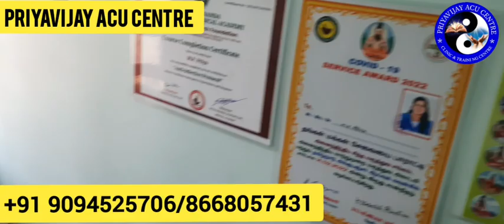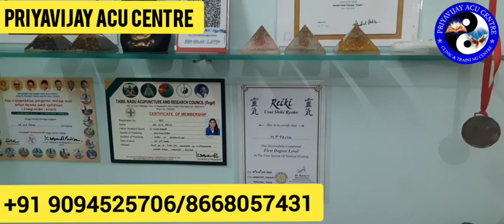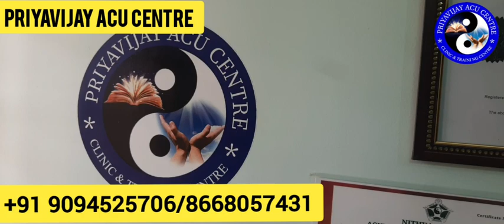முடி உதிர்வதை நிறுத்த அக்குபிரஷர் புள்ளி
PriyaVijay Acu Centre (CLINIC / TRAINING CENTRE)
Dr. M.P. Priya M.C.A, M.D (Acu), PhD(Altm), Acupuncture,Guasa Therapist, Auricular Therapist, HypnoTherapy, Sujok, Varma, Awareness Speaker
Healer. K. Vijayanand M.B.A, M.D(Acu),M.D(Auricular),Guasa Therapist, Auricular Therapist, Nail Guru, Awareness Speaker

Clinic Timing: 11 am to 1 pm, 5 pm to 7.30 pm.
Treatment for All Types of Health Issues will be done. Acupuncture, Acupressure,Sujok - Seed Therapy
, Chakra Healing, Direct/Distance Healing, Varma,Auricular,Moxa Therapy, Pain Therapy, Guasa Therapy.

Clinic and Training Centre. Various Courses and Workshops are available.

All Acupuncture, Acupressure and SUJOK Products are available. Call/WhatsApp to 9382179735 to order.

PLEASE JOIN OUR FREE HEALTH RELATED TELEGRAM GROUP AND GET ANSWERED TO YOUR HEALTH RELATED QUESTIONS.